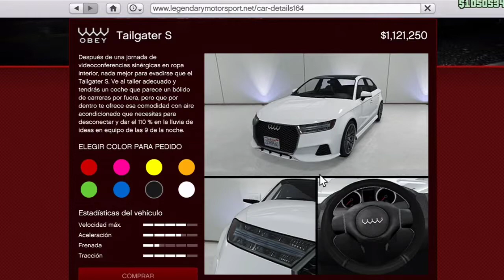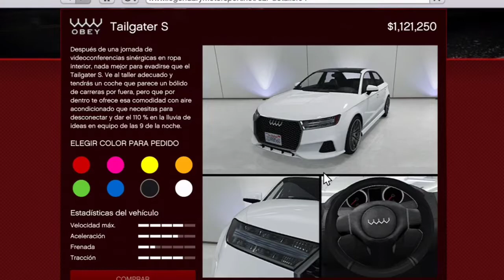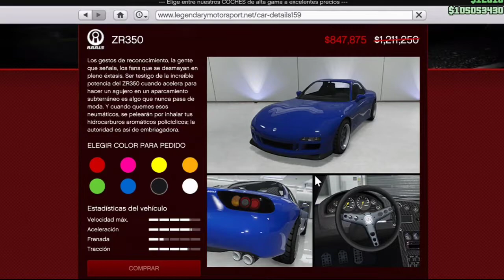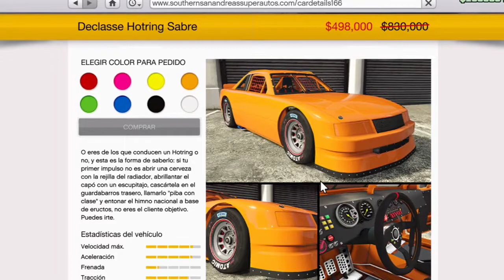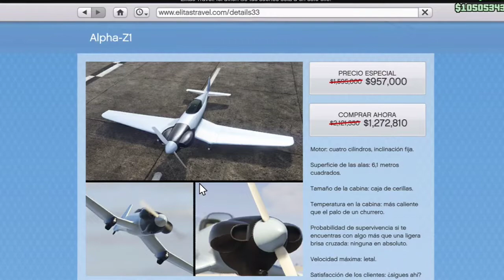ACTUALIZACIÓN SEMANAL GTA 5 ONLINE | X4 EN REPUTACIÓN - (9/Septiembre - 15/Septiembre) - SsjeansS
En esta ocasión les traigo un nuevo video sobre las bonificaciones semanales de GTA online.

Esta semana tenemos buenas bonificaciones para subir de reputación.